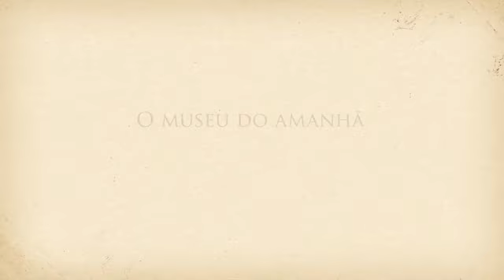Voando com o Demoiselle - Maria Anita de Souza de Oliveira